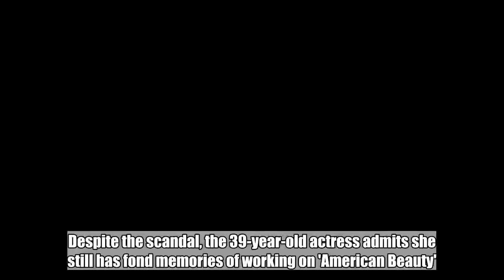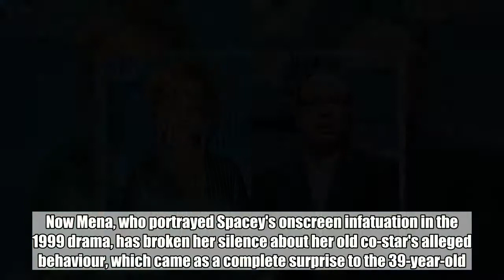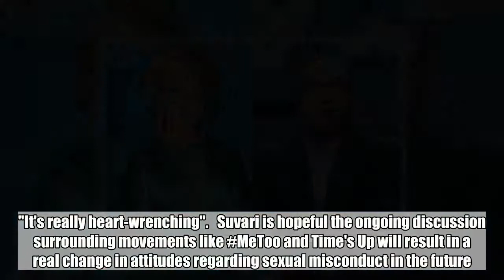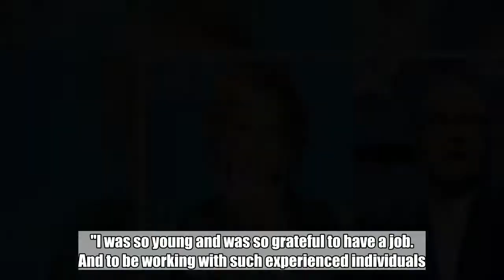Mena Suvari on Kevin Spacey's Sexual Misconduct Case: 'It's Really Heart-Wrenching'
Despite the scandal, the 39-year-old actress admits she still has fond memories of working on 'American Beauty'. Jun 6, 2018 AceShowbiz - Actress Mena Suvari is still trying to process the "shocking" and "heart-wrenching" allegations of ual misconduct filed against her American Beauty co-star Kevin Spacey. The Oscar winner has retreated from the limelight ever since Anthony Rapp claimed Spacey had pinned him down on a bed in his apartment when the Star Trek: Discovery castmember was just 14. The claims, which were made public in late October (17), cost the acting veteran his starring role on Netflix drama series House of Cards and he was replaced by Christopher Plummer in Ridley Scott's Getty kidnapping movie All the Money in the World, while police in the U.K. have since also launched investigations into a number of other criminal complaints made against Spacey. Now Mena, who portrayed Spacey's onscreen infatuation in the 1999 drama, has broken her silence about her old co-star's alleged behaviour, which came as a complete surprise to the 39-year-old. "I think with everything that I've been seeing that everyone's been going through, it's shocking," she told Today show co-host Megyn Kelly. "It's really heart-wrenching". Suvari is hopeful the ongoing discussion surrounding movements like MeToo and Time's Up will result in a real change in attitudes regarding ual misconduct in the future. "It's important to focus on the conversation that's happening and the healing, the victims - the right thing that's to come out of this," she continued. "That's sort of what I try to hope for and focus on the most. It's something that we're truly changing and moving out of". However, despite the Spacey scandal, Suvari still has fond memories of her time on director Sam Mendes' Academy Award-winning movie, which also starred Annette Bening, Chris Cooper, and Allison Janney. "For me, having the opportunity to work on American Beauty was something that was so special and so beautiful," she shared. "I was so young and was so grateful to have a job. And to be working with such experienced individuals. Everyone on that set was wonderful to me. I had a beautiful experience working on that film". Related Posts Jun 6, 2018 Mena Suvari on Kevin Spacey's Sexual Misconduct Case: 'It's Really Heart-Wrenching'